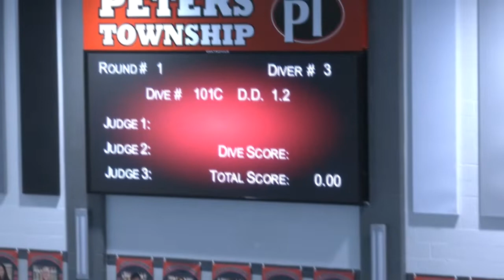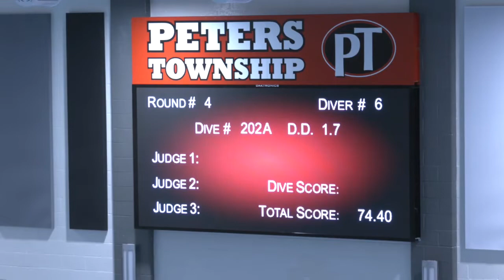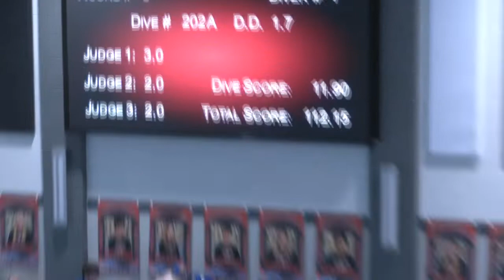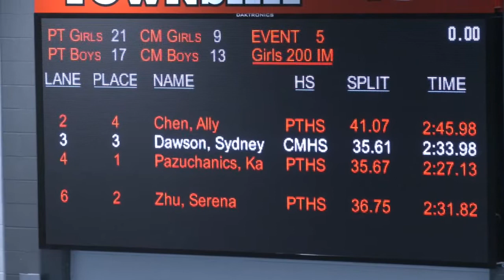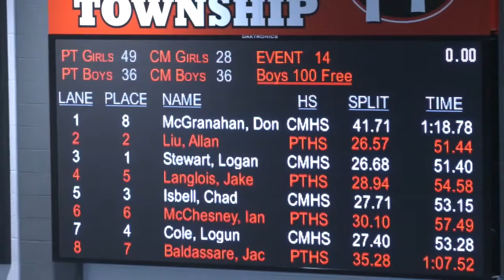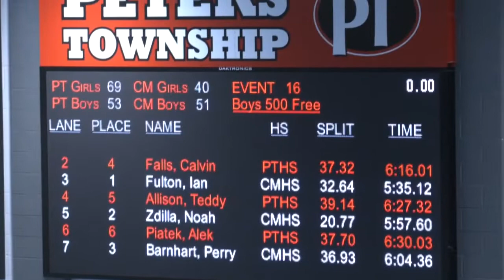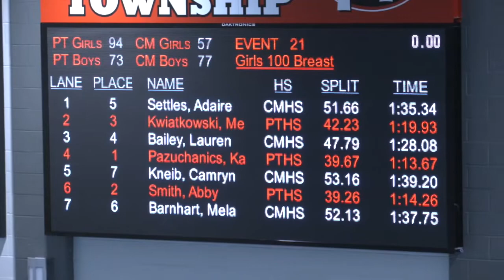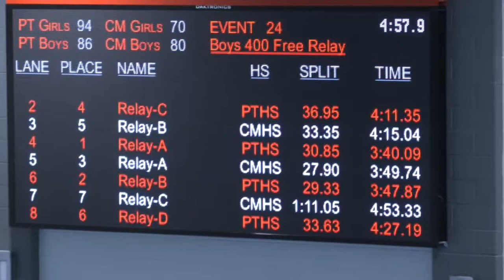Peters Township High School Swimming and Diving vs. Canon-McMillan - February 18, 2022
Peters Township High School Swimming and Diving vs. Canon-McMillan recorded on February 18, 2022.